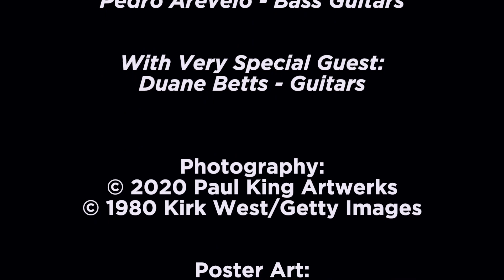DICKEY BETTS & GREAT SOUTHERN - DALLAS, TX - GRANADA THEATER - 9/23/04 - SET 2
DICKEY BETTS & GREAT SOUTHERN - DALLAS, TEXAS - GRANADA THEATER - SEPTEMBER 23, 2004 -  SET 2 - AUD RECORDING

SET 2
Back Where It All Begins
Having a Good Time
Seven Turns
In Memory of Elizabeth Reed
No One to Run With
Jessica

The Band:

Dickey Betts - Guitars & Vocals

Danny 'Dangerous' Toler - Guitars

Frankie Lombardi - Drums

Micheal Kach - Keys & Vocals

Pedro Arevelo - Bass Guitars

With Very Special Guest:
Duane Betts - Guitars

For more recordings like this one…

Dickey Betts, Great Southern, Granada Theater, Dallas, Texas, COMPLETE, Concert, AUDIENCE, RECORDING, Jam, Taper, Live, Concert, Southern Rock, Renegade Records

Back Where It All Begins, Having a Good Time, Seven Turns, In Memory of Elizabeth Reed, No One to Run With, Jessica